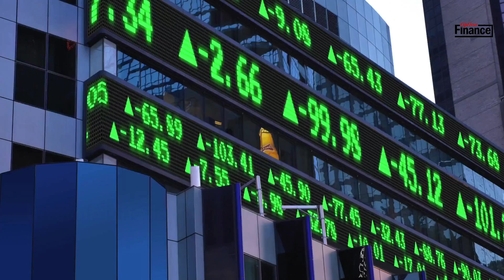Intel chute après avoir déçu sur ses prévisions